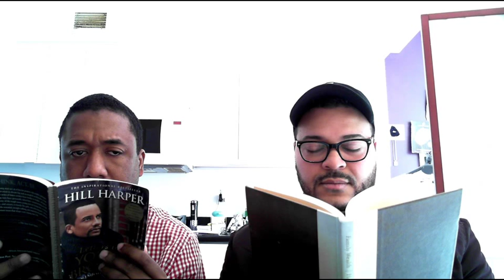Motivation/ Real Estate/ Growth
Family wealth and growth